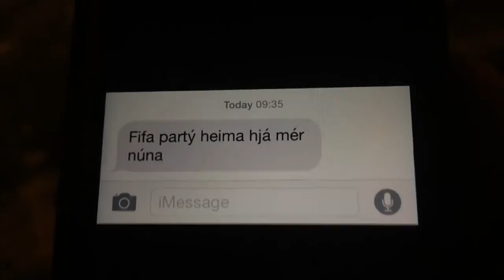Jólahátíð 9 bekkur 2014